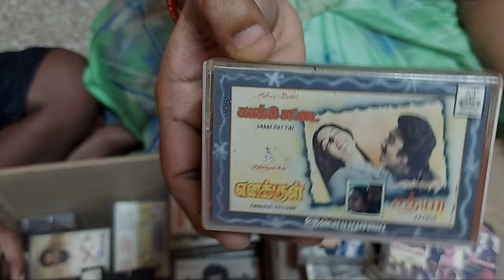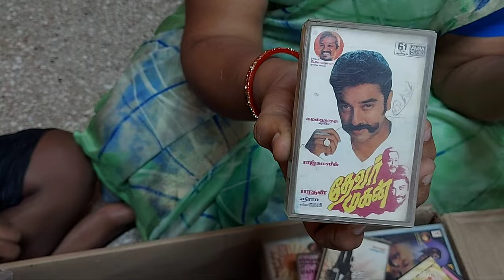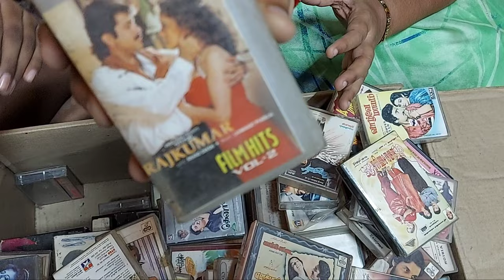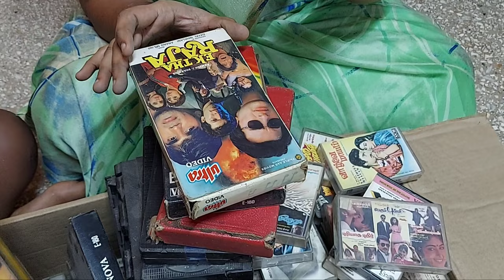80s 90s Audio cassettes tour in tamil